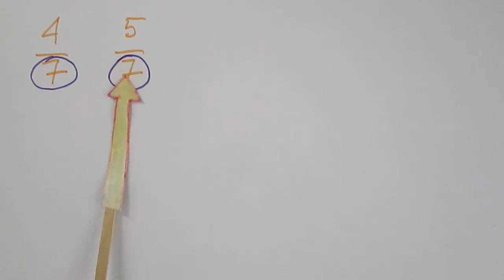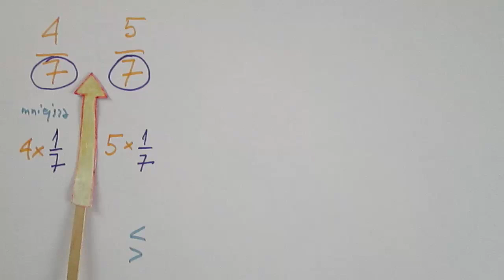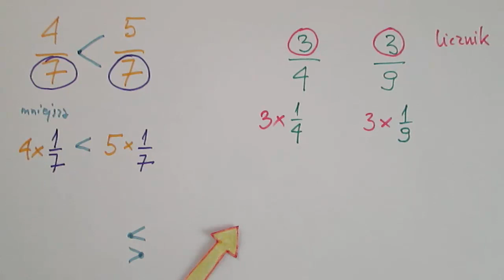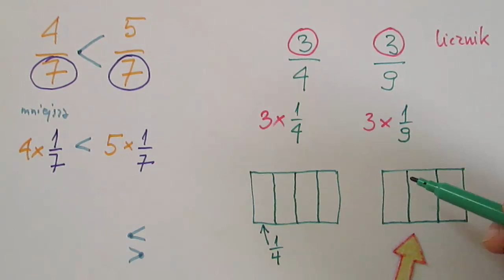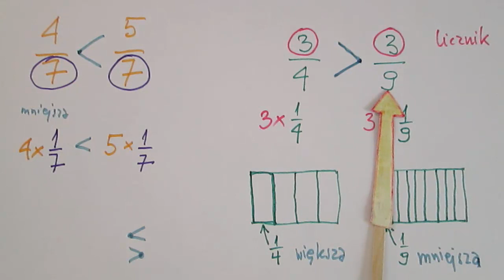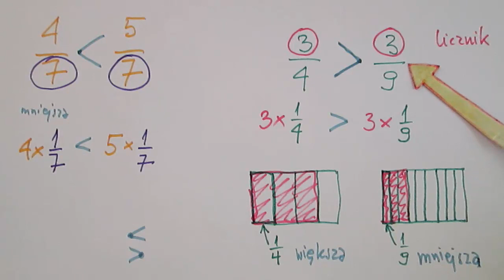Porównywanie ułamków z takimi samymi licznikami lub mianownikami